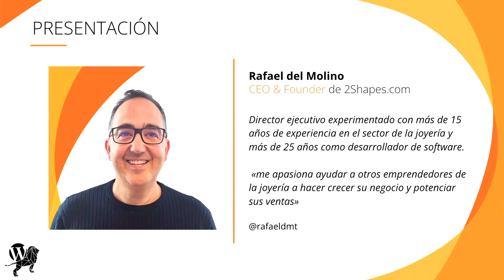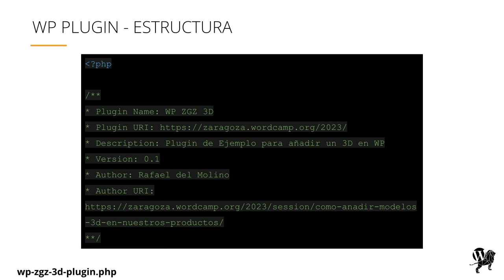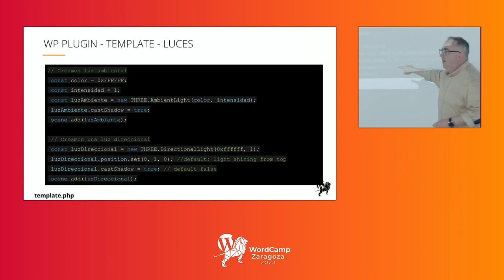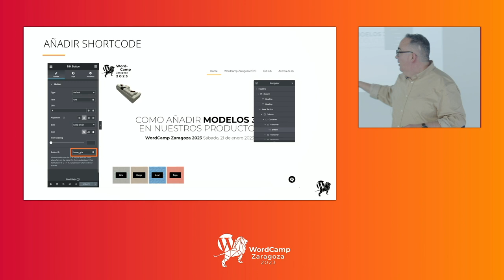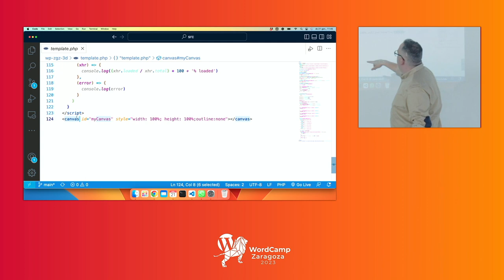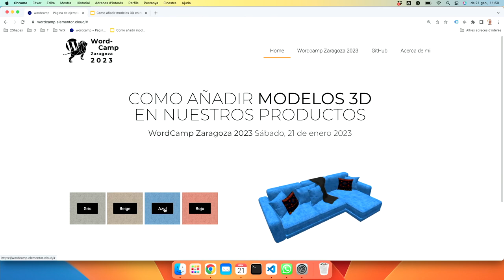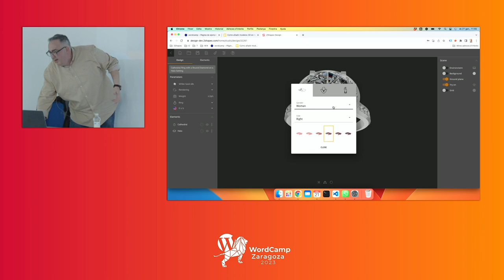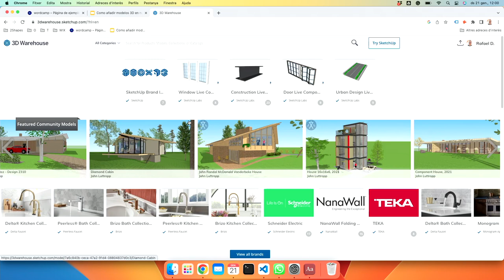Como añadir modelos 3D en nuestros productos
Es una charla técnica hablando de como podemos crear un producto con la posibilidad de verlo en 3D.

Para ello usaré WP / WooCommerce y WebGL en PHP JS.Presentation Slides »